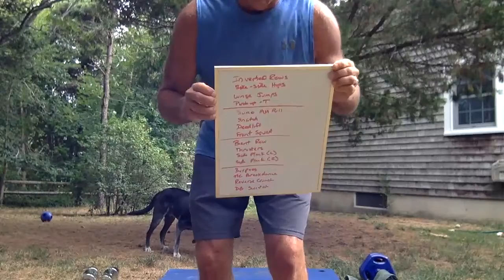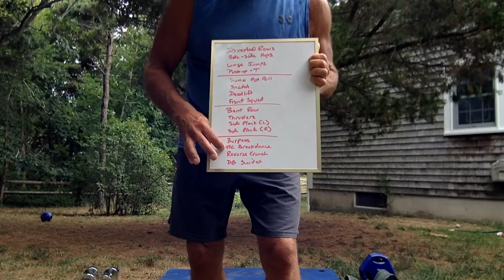Bootcamp Plus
You will need: DB’s, Barbell, Mat, TRX if available.
Donald